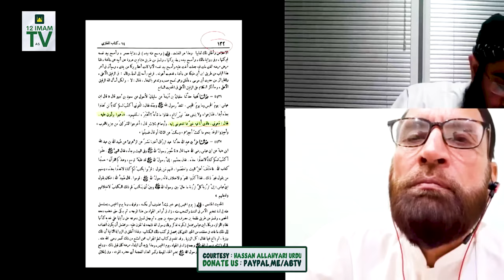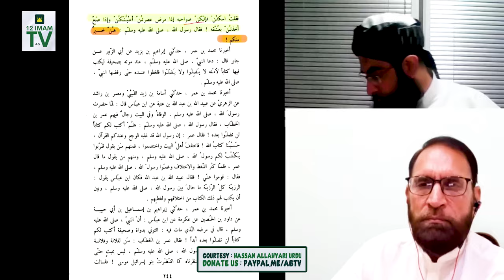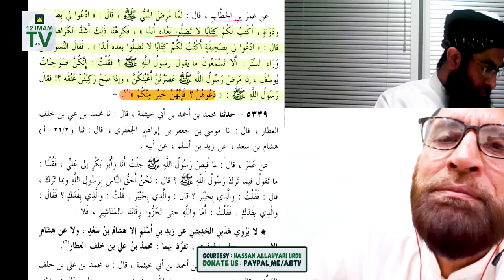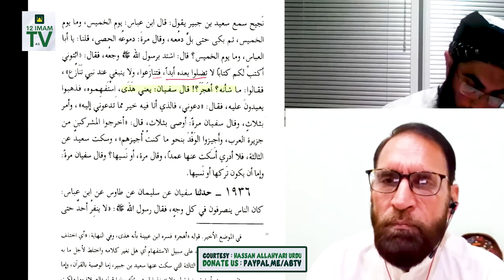Mulla Ka Umar Bin Khattab Ko Bachany K Liay | Nabiﷺ Par Ummat Ki Gumrahi Ka Ilzam | H. Allahyari